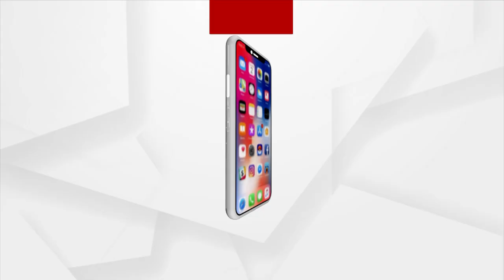ମୁଣ୍ଡ ଉପରେ ପକ୍କା ଘର, ବନ୍ୟା ବାତ୍ୟାକୁ ନାହିଁ ଡର...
ମୁଣ୍ଡ ଉପରେ ପକ୍କା ଘର, ବନ୍ୟା ବାତ୍ୟାକୁ ନାହିଁ ଡର... । ଏହି ସ୍ଲୋଗାନ୍ କୁ ଭୁଲି ଗଲେକି ସରକାର । ୩୦ ଲକ୍ଷ ଲୋକଙ୍କୁ ପକ୍କା ଘର ମିଳିଥିବା ସରକାରୀ ତଥ୍ୟ କହୁଥିବା ବେଳେ, ଗ୍ରାଉଣ୍ଡରେ ଚିତ୍ର କିନ୍ତୁ ଭିନ୍ନ ।